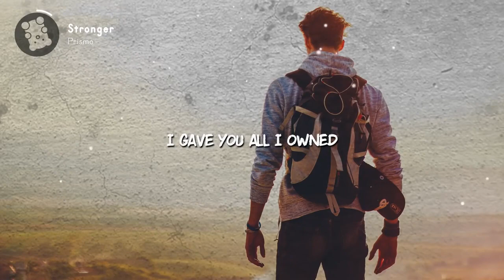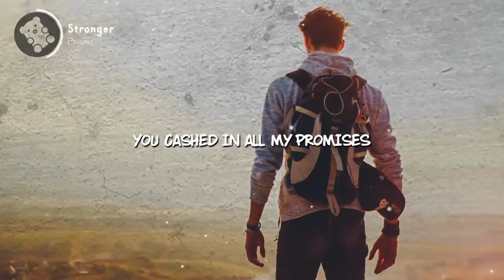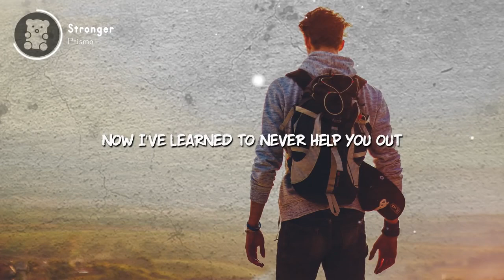PRISMO - Stronger lyrics song for gym boys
You stole my heart of gold
After my silver soul
Can you dig any deeper now?
I gave you all I owned
Put you on a golden throne
But I'm a little stronger now
You cashed in all my promises
You know I'm too generous
Now I've learned to never help you out
'Cause I'm done cleaning up your mess
Found myself in my regret
I've become a little stronger now
A little stronger now